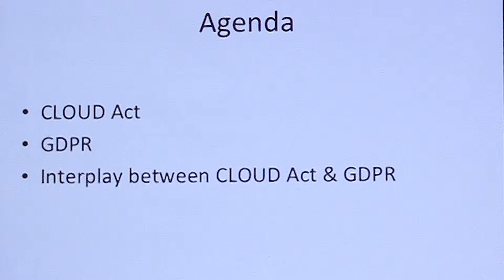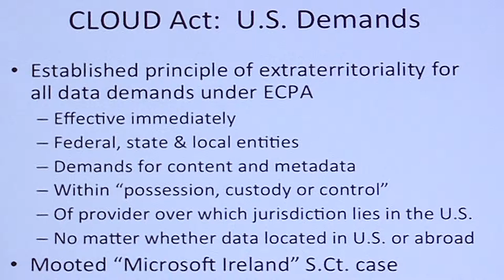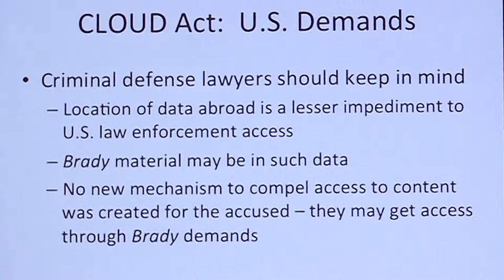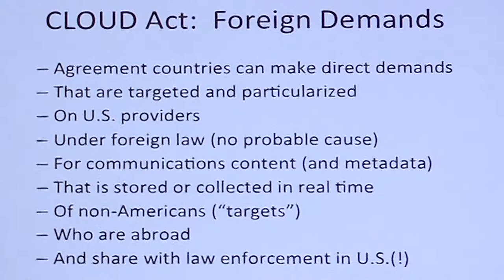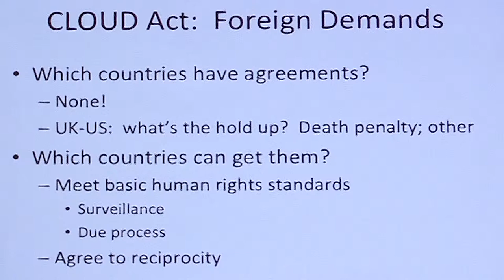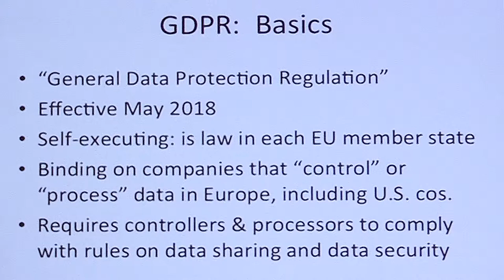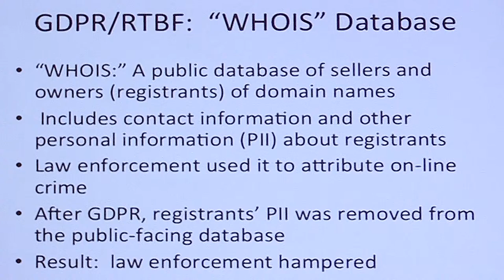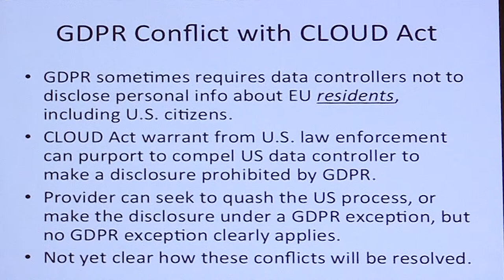Flash Talk: Recent Changes to How Law Enforcement Gets Digital Evidence: GDPR & the Cloud Act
Speaker: Greg Nojeim, Senior Counsel & Director of Freedom, Security and Technology Project, Center for Democracy & Technology

“It’s Complicated: Combatting the Surveillance State in Criminal Proceedings” was co-sponsored by NACDL and the Berkeley Center for Law and Technology (BCLT), and held at The International House from November 29-30, 2018.